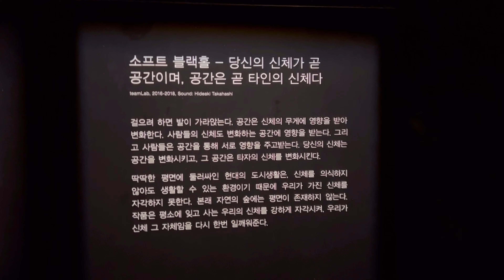[도쿄 브이로그] 팀랩플래닛 도쿄 여행 브이로그 チームラボプラネッツ 2023.01.23